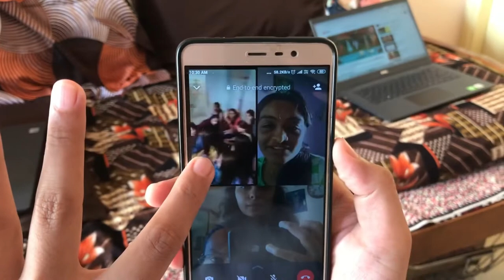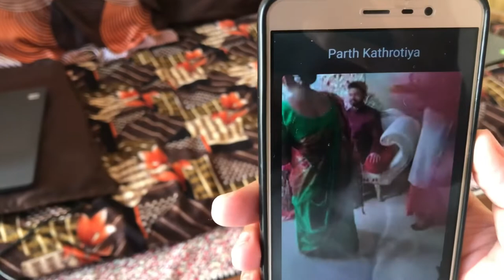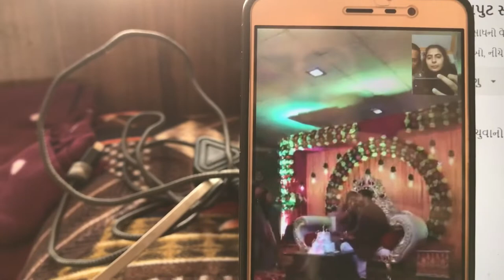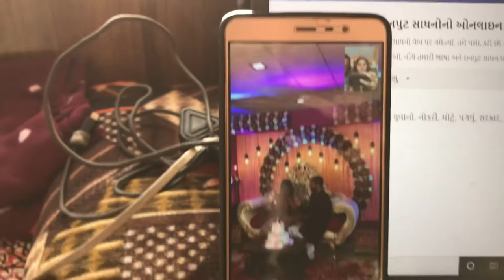Virtually engagement ceremony | 14-06-2022